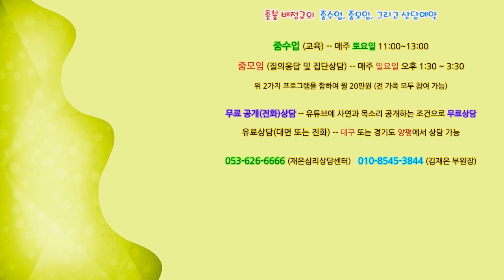촛불배정규 홍보 1. 첫 방문자를 위한 안내영상 (2024. 6월) -- 촛불배정규의 재은센터 Jaeeun Center 교육의 내용, 조현병, 조울증 가장 중요한 12가지 질문